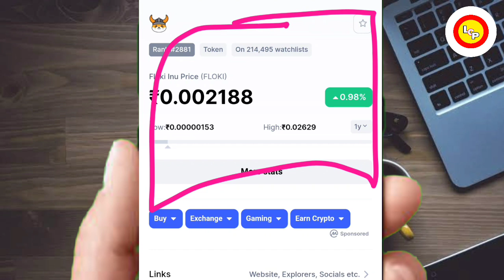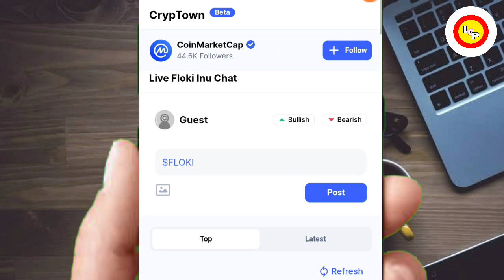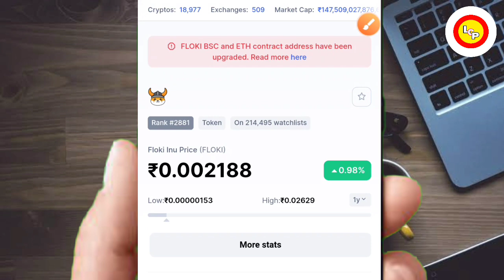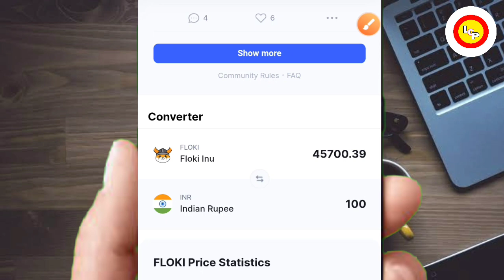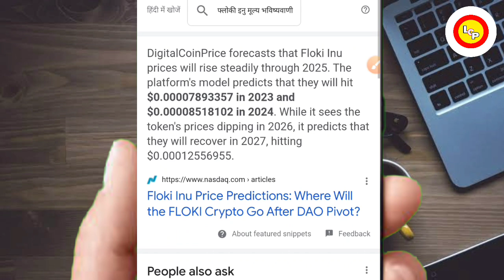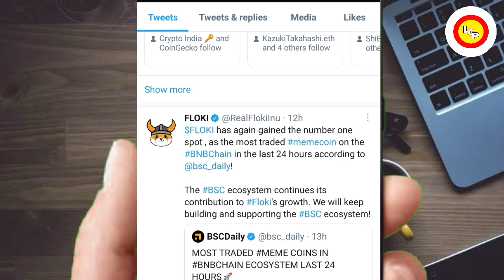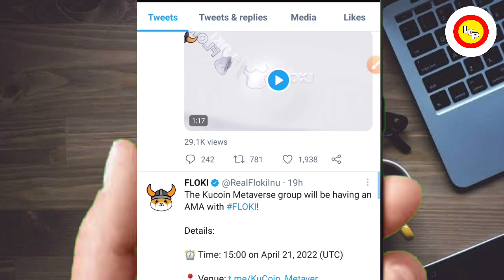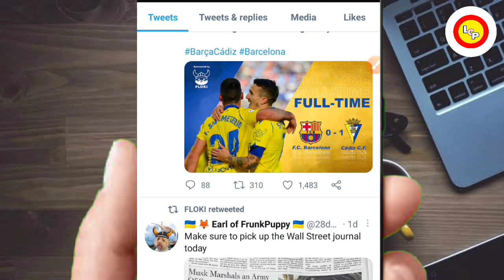📢🔴FLOKI INU BIG UPDATES🚀3 महीने मे "0" KILL करेगा🤯 10 गुणा PROFIT🔥BINANCE LISTING